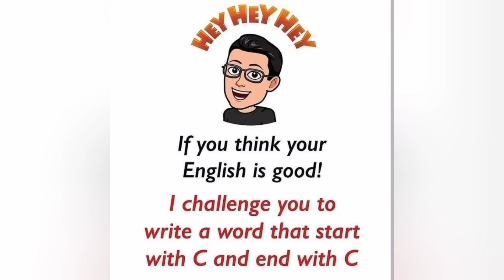Abbreviation of some important word's